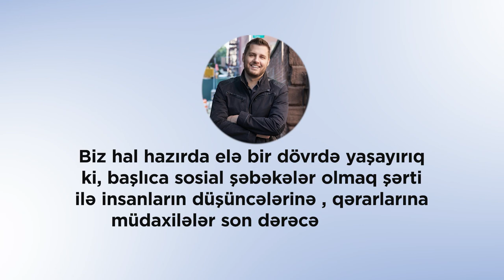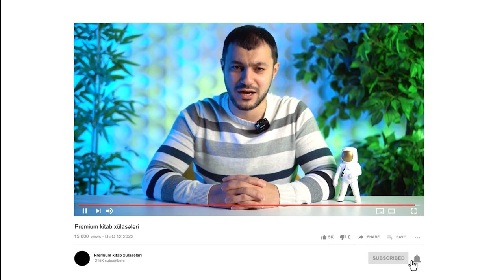Premium Kitab Xülasələri Klubu (Aprel ayı planı)